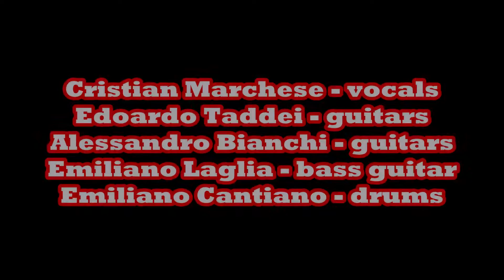Iron Maiden - 22 Acacia Avenue